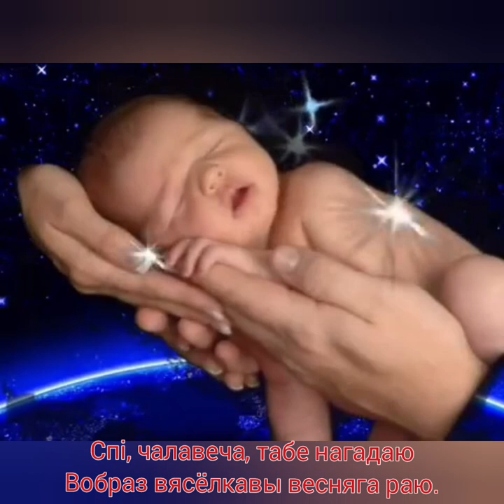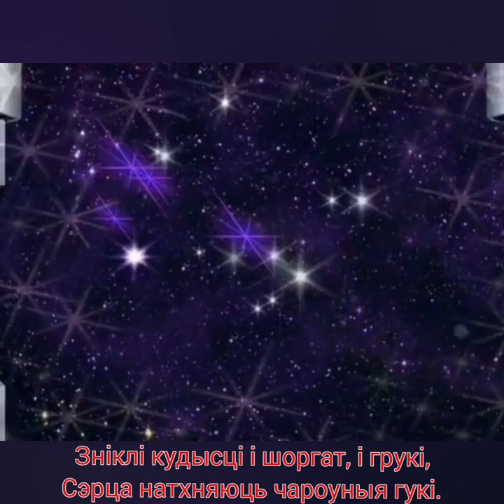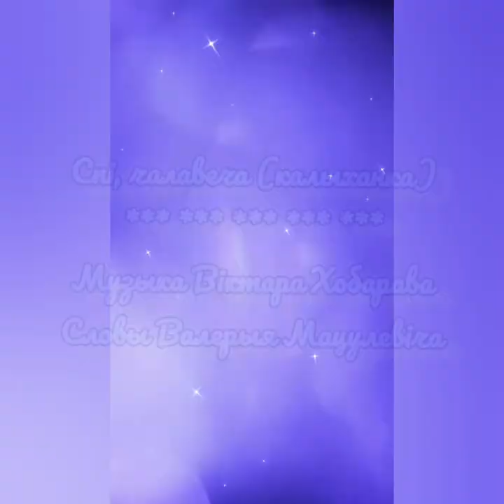Спi, чалавеча (калыханка) - Музыка Вiктара Хобарава, словы Валерыя Мацулевiча.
На беларускай мове.

Demoversia.